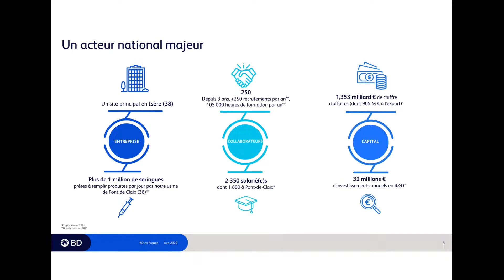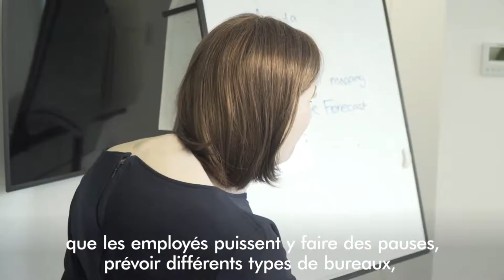Emission : « Ergonomie Préventive - l'entreprise aux petits soins » | ANews Workwell x Korus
L’ergonomie ne se résume pas à un bras d’écran ou à un fauteuil multi-réglage dernier cri. Pour Korus spécialiste de la conception, de l’aménagement, de la gestion d'espaces professionnels, et de l’accompagnement aux changements par le Care, l’ergonomie c’est tout au long du projet pour repositionner l’usage et l’usager au cœur des démarches. Fonctionnalité, bien-être, santé, performance sont au centre des réflexions

Intervenants :
- Lisa RICHARD, Consultante Workplace & Ergonome, Korus Group
- Pascal MAIRE, Directeur Immobilier, Parcours Clients Collaborateurs et Mutualisme, Crédit Agricole Alsace Vosges
- Raphaëlle POTTIER, Chef de projet "Better Space", Becton Dickinson

Cette émission a eu lieu dans les locaux de ANews Worwell à Paris le jeudi 8 septembre 2022.